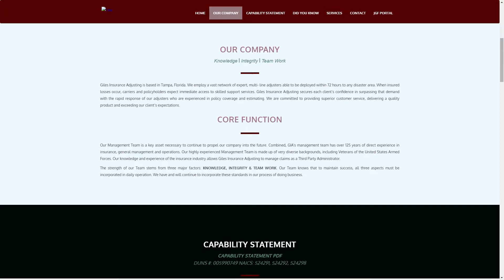Getting the EDGE with Kelly Wilson, Season 4 Episode 9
Getting the EDGE with Kelly Wilson, Season 4, Episode 9 with Jimmie Giles, Tampa Bay Buccaneers, Ring of Honor Recipient & Business Owner

In this inspiring conversation, Kelly and Jimmie discuss playing in the NFL, overcoming challenges, continuously persevering, starting and growing a business, giving back to the community so much more…

Jimmie Giles was born in Natchez, Mississippi and went to Alcorn State. In 1977, he joined the NFL where he played a year with Houston then nine seasons with Tampa Bay, two with Detroit and three more with Philadelphia. Jimmie Giles was a four-time Pro Bowler. On July 13, 2011, the Buccaneers officially announced that Jimmie Giles would be inducted into the team's Ring of Honor on December 4, 2011. Today, Jimmie is Owner of Giles Insurance Adjusting, based in Tampa. Jimmie and his wife Valerie created the Giles Family Foundation to give back to the Tampa Community.

Getting the EDGE is an interview style, one-hour, weekly, informative, inspiring show; not only providing the opportunity to promote & highlight business owners and leaders in the Tampa Bay Region, it’s an opportunity to get to know them personally and learn from their experiences.